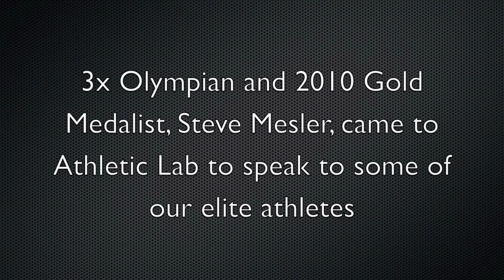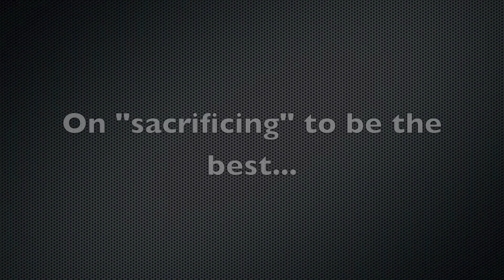2010 Gold Medalist Steve Mesler speaks at Athletic Lab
Three time Olympian and 2010 Gold Medalist in the 4-man bobsled, Steve Mesler, came to Athletic Lab to speak to some of our elite athletes on his experiences as an athlete.